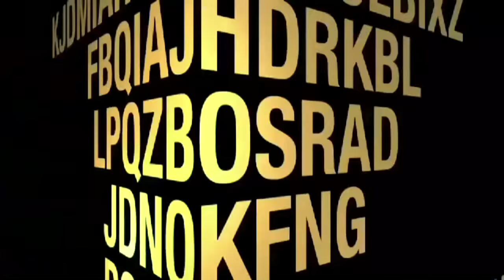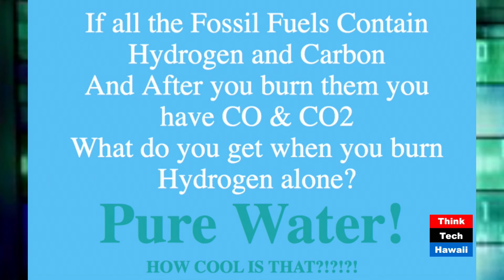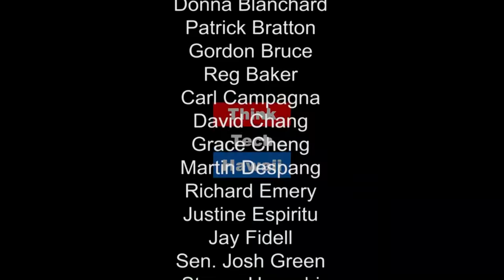Taking a Critical Look at Energy Storage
Stan demonstrates the critical analysis necessary to take a serious look at energy storage.